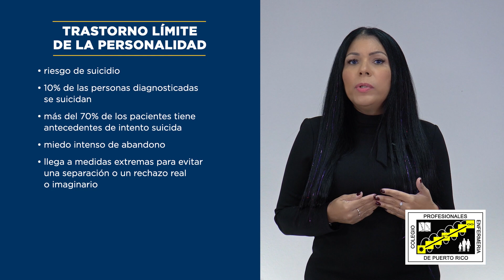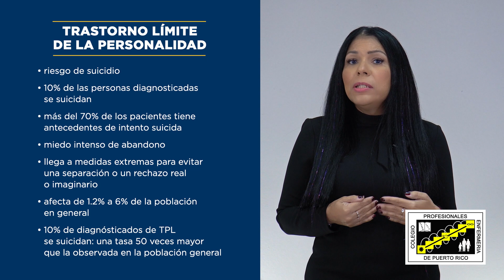CPEPR: Trastorno Límite Personalidad - Dra. Erika Carrasquillo y Sra. Lissette Alejandro-Video